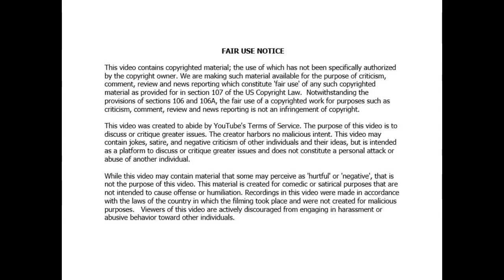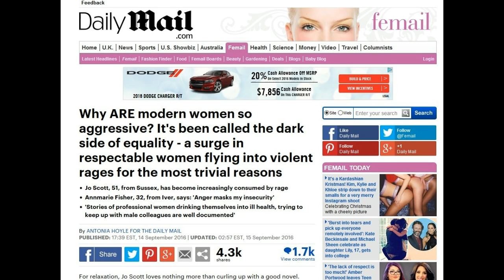Anthony the Watcher Supergirl is an Angry Feminist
A Channel for Film and Social Commentary

Films and television programs celebrate violent women.